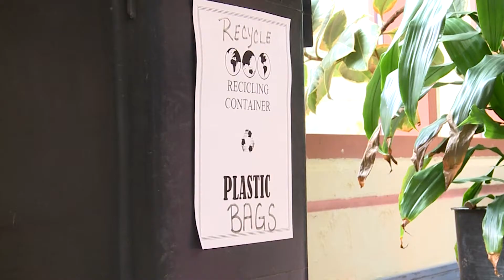Lajes commits to recycling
Check out the members at Lajes Field as they find creative ways to recycle everyday wastes!